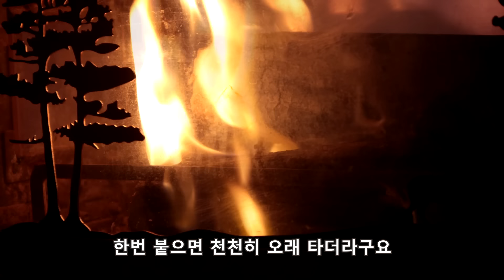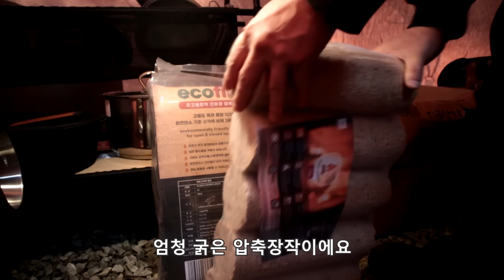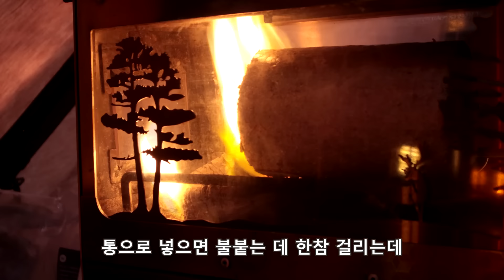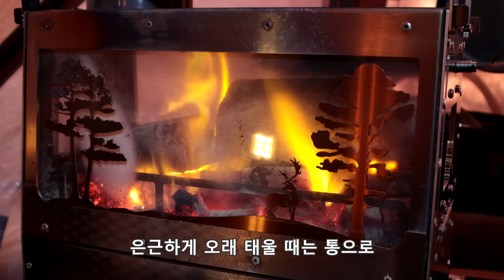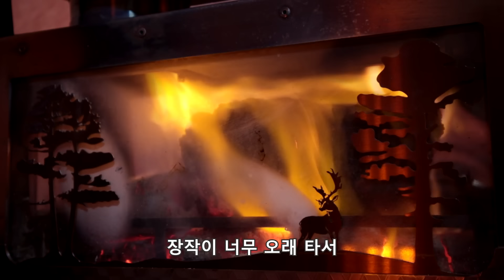화목난로 유저분들 꼭 보세요/장박 7주차/물에 잠긴 침실 복구/압축장작 2종 테스트와 켈슨 대포송풍기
이 장작 하나면, 한박스 아니고 하나면
거짓말 안 보태고 두 시간 넘게 화목난로 뗄 수 있습니다.
화목난로와 찰떡궁합 압축장작 2종 화목난로 테스트
벌써 7주차로 접어든 장박캠핑 영상입니다.

※제품을 무상제공받았습니다.